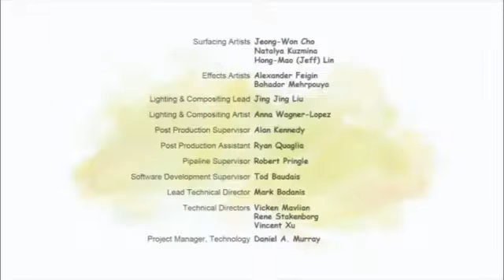Ormie the Pig